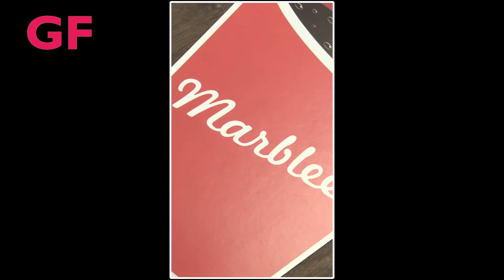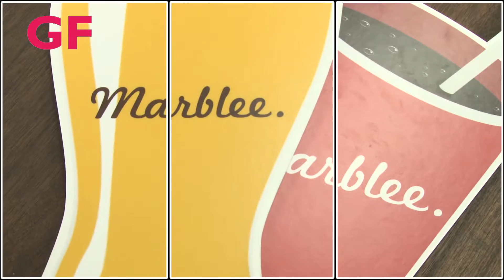ろびゆき Marblee展示会でこだわりコーデを披露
GFで新たなSTYLEを模索するユニット‹ろびゆき›を結成したチャオ ベッラ チンクエッティ（Ciao Bella Cinquetti）の岡田ロビン翔子と後藤夕貴。今回はMarbleeの展示会でお互いのこだわりコーデを披露です。